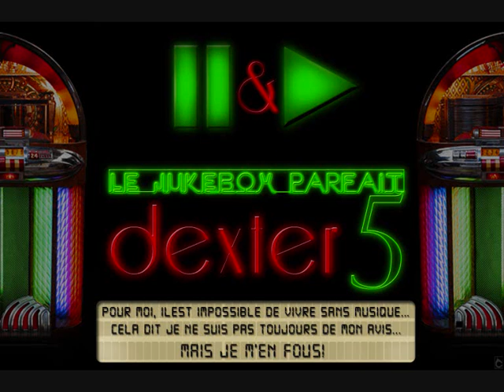THE FRANK AND WALTERS John And Sue.wmv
THE FRANK AND WALTERS  John And Sue